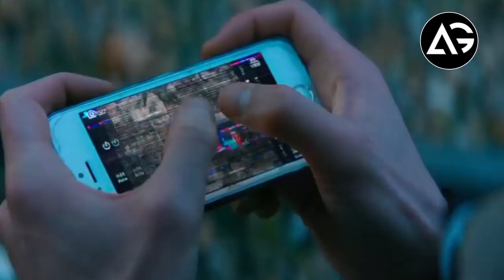Breaking News First Look Release Christian Bale's Gorr the God Butcher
1 LIKE = More Motivation!